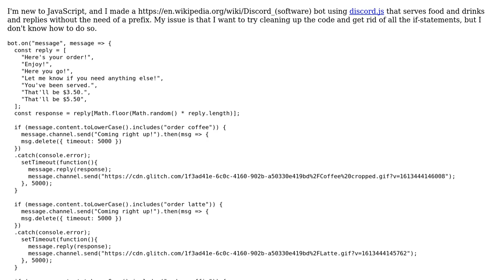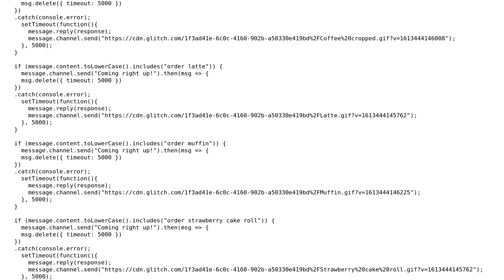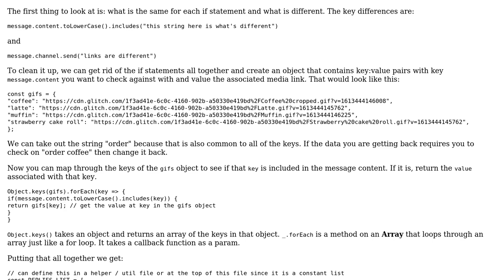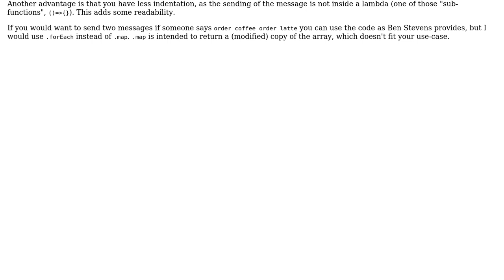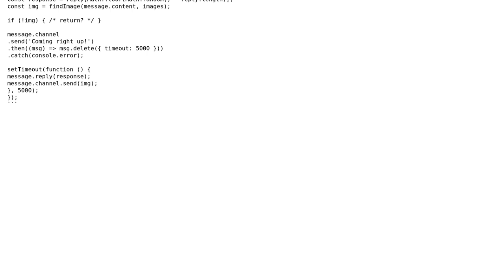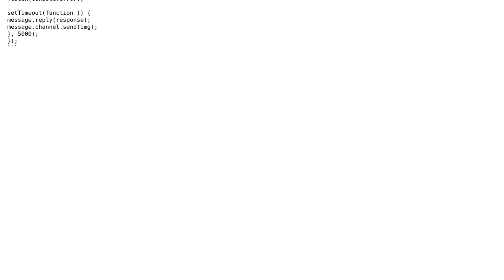Code Review: Discord bot for ordering food (3 Solutions!!)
Code Review: Discord bot for ordering food

With thanks & praise to God, and with thanks to the many people who have made this project possible! | Content (except music & images) licensed under CC BY-SA | Music | Images & others | With thanks to user Zsolt Meszaros user yeah22 user Joseph Lee user Daniel van den Berg user Bens Steves and the Stack Exchange Network Trademarks are property of their respective owners. You are responsible for your own actions.